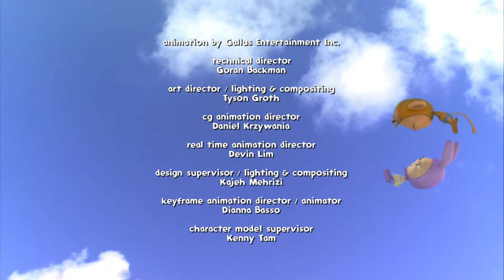Waybuloo 🧘🌳 Episode 9 - Narabug Games 💥 NEW 11 MINUTE EPISODE! | ZeeKay Junior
De Li is playing on her shoehorns. She wants to find a game she and her narabug can play together. But the shoehorns are too big for her narabug. Lau Lau tries to help. But the pebble Lau Lau uses in her Hop Hop game is too heavy for the narabug to lift and Yojojo’s game of Tricky Kicky is simply too tricky! When the cheebies arrive, one cheebie notices that wherever De Li goes, her narabug follows. She suggests to De Li that they play a follow game together. It is the game perfect for everyone!